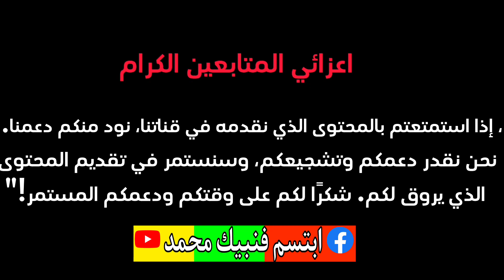حراج السيارات المستعملة بالسعودية 🇸🇦اليوم المدينة المنورة | تبدأ من 10000 ريال سعودي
يتحدث العنوان عن أسعار السيارات في حراج المدينة المنورة في المملكة العربية السعودية، حيث يلاحظ أن الأسعار تبدأ من 2 ألف ريال، ويتم ذكر أن السيارات التي تتم عرضها جديدة وتراوحت موديلاتها بين 2000 و 2022، مما يشير إلى توفر مجموعة واسعة من الخيارات للمشترين.
أسعار السيارات المستعملة اليوم في حراج المدينه المنوره تبدء من 2 ألاف ريال🇸🇦 الجزء الثاني
أسعار السيارات المستعملة اليوم في حراج المدينه المنوره تبدء من 3.5 ألاف ريال🇸🇦
حراج السيارات في معارض هو واحد من أماكن البيع والشراء المشهورة للسيارات المستعملة. يُعتبر حراج السيارات جدة وجهة مثالية للأشخاص الباحثين عن تشكيلة واسعة من السيارات المستعملة، حيث يتوفر مجموعة متنوعة من الأنواع والموديلات.

يمتاز حراج السيارات في جدة بتوفر سيارات مختلفة تشمل سيارات الكامري وهونداي النترا وتويوتا كورولا ونيسان باترول وتويوتا لاندكروزر وتويوتا اكسنت ويارس، بالإضافة إلى العديد من الطرازات الأخرى.

يعتبر حراج السيارات في جدة مكانًا حيويًا حيث يلتقي البائعون والمشترين لإتمام صفقات السيارات المستعملة. يوفر الحراج فرصة للمشترين للاختيار من بين مجموعة متنوعة من السيارات المستعملة بأسعار معقولة وفقًا لحالة السيارة وعوامل أخرى.

بالإضافة إلى ذلك، يوجد في حراج السيارات جدة تجار محترفين يقدمون معلومات وتفاصيل حول السيارات ويساعدون المشترين في اتخاذ قرار شراء مناسب.

إذا كنت تبحث عن سيارة مستعملة في جدة، فإن حراج السيارات هو وجهتك المثالية للعثور على السيارة التي تناسب احتياجاتك وميزانيتك.
جميع الفيديوهت القناة    ✅ ✅  👇👇👇👇🚗

سعر سيارات مستعمله بالسعودية جدة | شبه جديدة 31 و32 الف ريال 9 السعودية 🇸🇦 مليون سنتيم مغربي
أرخص السيارات بالحراج الرياض | تبدأمن 7 الف ريال | خلي الغلابة تركب سيارة مع أرقام الهواتف |2023